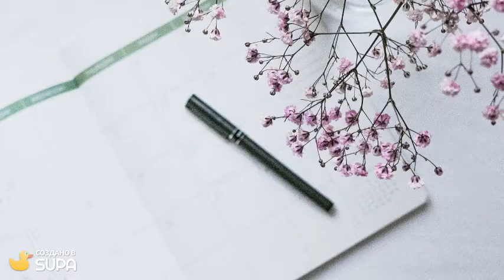Главные новости дня. 25 марта 2021